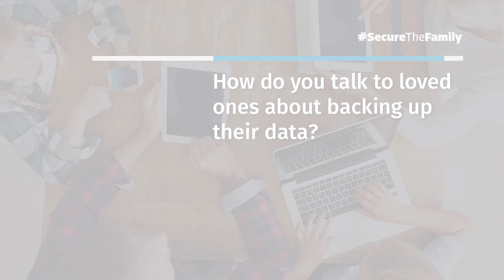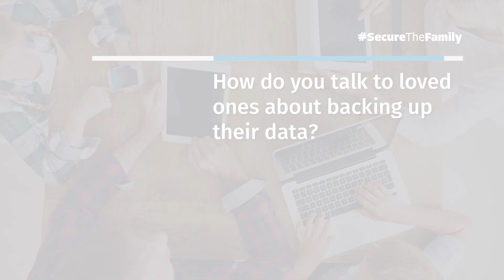SecureTheFamily: Backing Up Your Digital Information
Backing up our digital information consistently is crucial in order to protect ourselves and our families in cases of device crashes, attacks, and other emergencies. In this module, digital forensics expert Heather Mahalik discusses the ins and outs of backing up data, including the use of cloud storage providers, scheduling regular automatic backups, understanding where data is going, and talking to family members about backups, password managers, and other important data security measures.